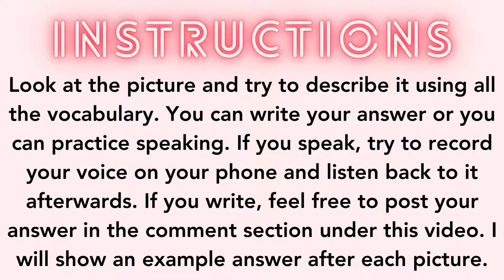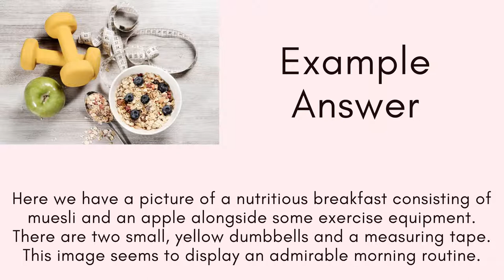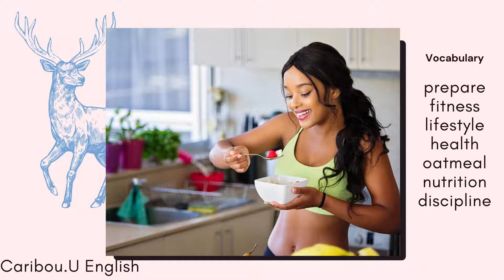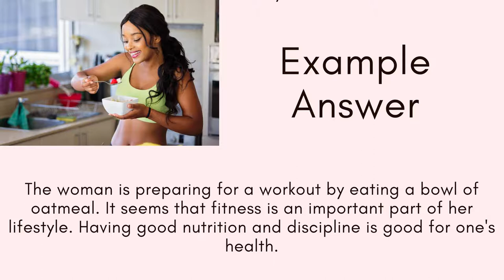Practice English by Describing Pictures | Improve English Vocabulary, Speaking and Writing | ESL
In this video, we practice English by describing pictures with prescribed vocabulary words. This will help you improve your English vocabulary, speaking and writing. The theme of this lesson is 'healthy lifestyles'. To get the most out of this lesson, look at the pictures and the vocabulary words. First, try your best to describe the picture. Next, look at the example answer which I have provided. Try to understand how and why I used all the prescribed vocabulary words. Then, go back to the picture and vocabulary list and try to describe the picture in your own way using all the vocabulary words.
If you want to practice writing, you can write a short paragraph rather than speak aloud.
The words we will try to use today are:
dumbbell
muesli
nutritous
routine
admirable
measuring tape
flex
sunrise
skyline
matching
biceps
tanktop
T-shirt
prepare
fitness
lifestyle
health
oatmeal
nutrition
discipline
I am an English teacher and I provide onine lessons for afordable prices.